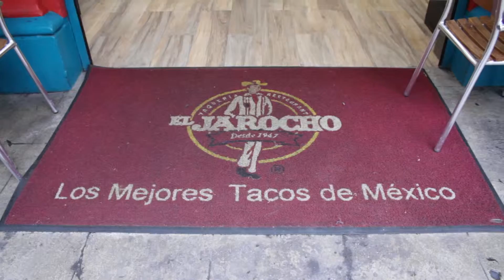Llenando el Huequito con Benito - "Taqueria El Jarocho" - Parte 1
Nuestra historia comienza a escribirse en 1944 cuando Don Manuel Aquino, a quien apodaban “El Jarocho” por ser del puerto de Veracruz, abre una tortillería en Tapachula 94 esquina Manzanillo en la colonia Roma.

“El Jarocho” era un magnífico cocinero y tenía la costumbre de calentar las cazuelas de barro con los guisados que preparaba con mucho amor para su familia y empleados en la plancha donde se cocían las deliciosas tortillas hechas a mano.

En 1947 se inaugura un centro comercial en la colonia, los empleados en busca de un lugar para comer se encuentran con la tortillería, al ver a Don Manuel calentando las cazuelas con diferentes guisados le piden que les venda un taco, y al igual que ahora, quedaron fascinados con su inigualable sazón, regresando todos los días a comer con “El Jarocho” para saborear sus deliciosos guisos y sus famosos tacos campechanos (bistec con chicharrón prensado) con su mortal salsa morita.

Cuando “El Jarocho” muere en 1962, su esposa Doña Conchita y sus hijos quedan a cargo del negocio, quienes con esfuerzo, constancia y gracias a nuestra querida clientela que nos favorece con su preferencia se logra hacer crecer el negocio y ampliar sus servicios.

Fue así como Taquería El Jarocho se convierte en pionera en la elaboración y venta de tacos de guisado de manera profesional, pero con ese auténtico sabor casero que nos caracteriza, conservando las recetas originales de sus fundadores y cocinando para nuestros clientes con el mismo amor que Don Manuel cocinaba en un principio para sus familiares.

Actualmente, a lo largo de 60 años hemos visto a nuestros clientes convertirse en padres y luego en abuelos, tres generaciones hemos compartido con ustedes, cada día preparando cuidadosamente nuestras recetas con la misma calidad y ése inconfundible sabor que caracteriza a Taquería El Jarocho.

Tapachula 94, Colonia Roma
Ciudad de México.